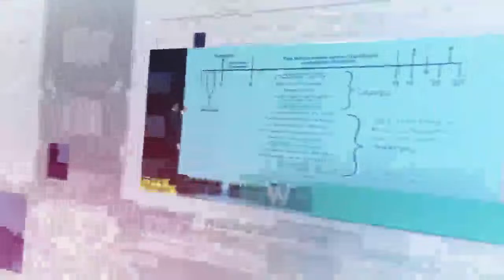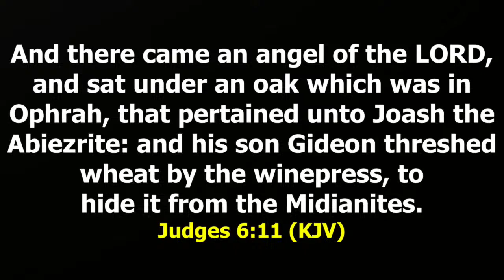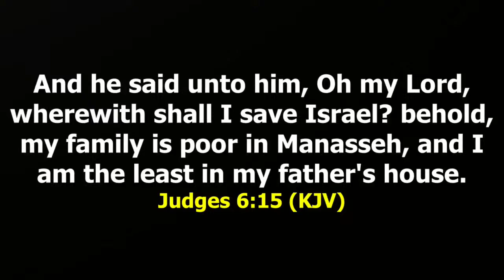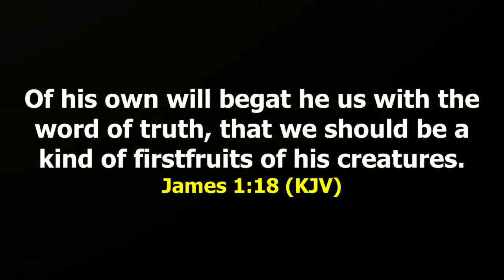MID-WEEK SERVICE WITH PASTOR LAWRENCE AJIBOYE